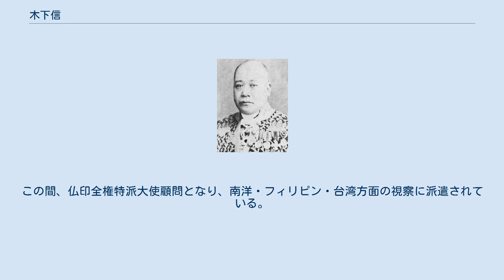木下信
木下信 木下 信（きのした まこと、1884年（明治17年）2月8日 - 1959年（昭和34年）6月27日）は、日本の内務官僚、政治家。
憲政会系県知事、台湾総督府総務長官、衆議院議員。
 長野県上伊那郡中箕輪村（現箕輪町）に木下彦四郎の四男として生まれる。
第一高等学校を経て、1909年7月、東京帝国大学法科大学政治学科を卒業。
1911年11月、文官高等試験行政科試験に合格し内務省に入省、長野県属となる。
 以後、熊本県鹿本郡長、同上益城郡長、長野県小県郡長、同県理事官、秋田県警察部長、北海道庁拓殖部長、警視庁刑事部長、同警務部長などを歴任。
 1924年6月、鳥取県知事に就任。
同年10月、台湾総督府に転じ、内務局長兼土木局長となる。
さらに、交通局総長を務め、1928年7月、台中不敬事件により免官となる。
1929年11月、愛媛県知事に就任。
長崎県知事を経て、1931年4月、再び台湾総督府に転じ総務長官に就任した。
1932年2月、犬養内閣により休職とされ離台した。
 1936年2月の第19回衆議院議員総選挙で長野県第三区に立憲民政党から立候補し当選。
1937年4月の第20回総選挙で落選したが、1942年4月の第21回総選挙で返り咲き、衆議院議員を通算二期務めた。
この間、仏印全権特派大使顧問となり、南洋・フィリピン・台湾方面の視察に派遣されている。
戦後、日本進歩党に所属したが、公職追放となった。